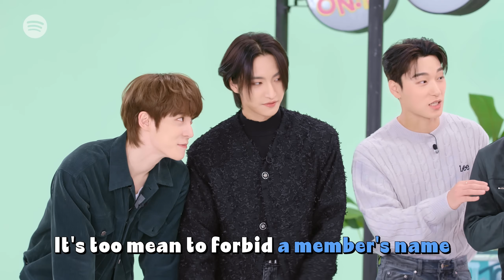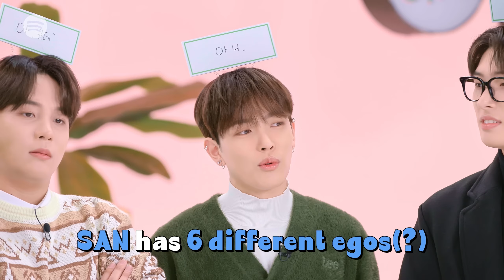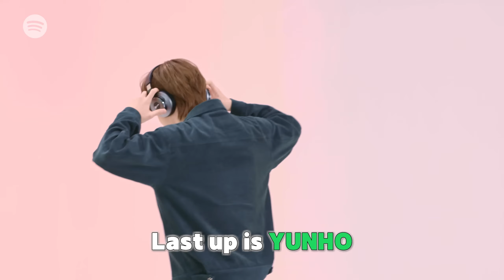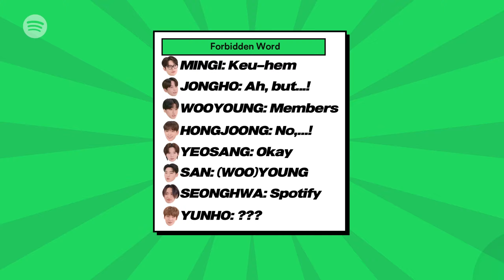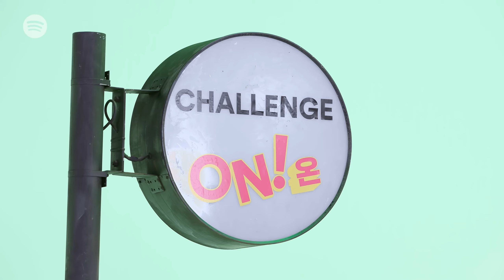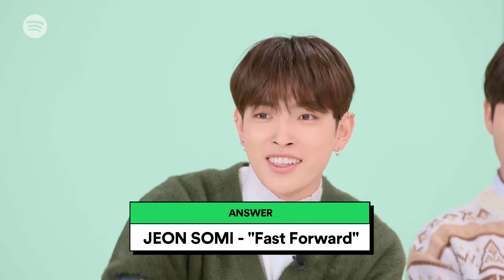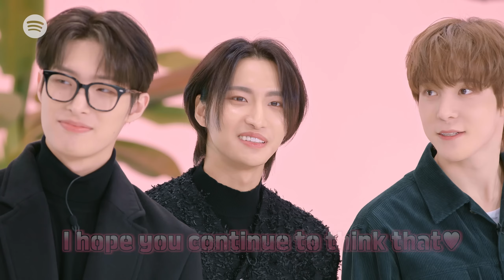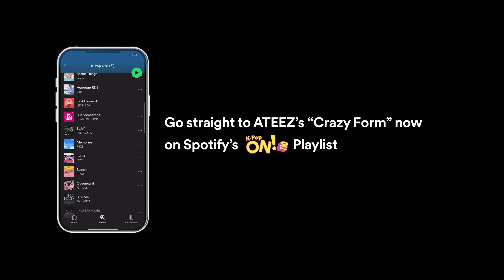(مترجم للعربية) ATEEZ يخمنون أغاني الكيبوب من الأيموجي الجزء الأول Spot on! / (ENG SUB)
idol,아이돌,남돌,kpop,boygroup,ateez,에이티즈,atz,김홍중,홍중,hongjoong,박성화,성화,seonghwa,정윤호,윤호,yunho,강여상,여
상,yeosang,최산,san,송민기,민기,mingi,정우영,우영,wooyoung,최종호,종호,jongho,kq엔터테인먼트,kq entertainment,우영 생일,에이티즈 우영 생일,생일 콘텐츠,ateez wooyoung